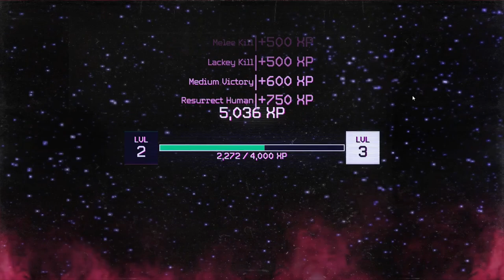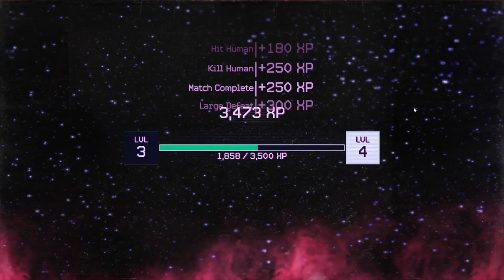Killer Klowns From Outer Space | Our first run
Check it out live on:
Our first run of Killer Klowns